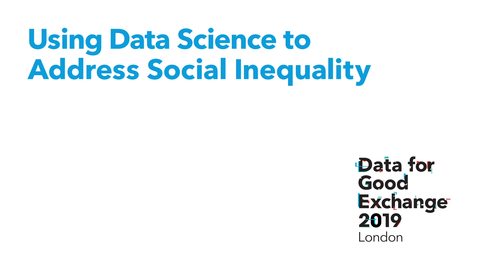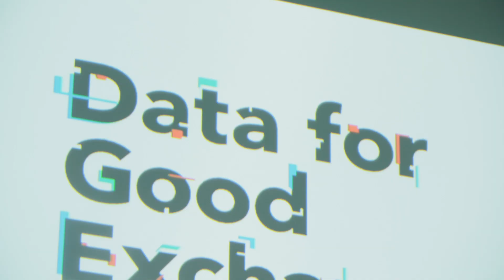Data for Good Exchange 2019 London Highlight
On Thursday evening, November 21, 2019, Bloomberg and J.P. Morgan co-hosted the first-ever Data for Good Exchange (D4GX) event in Europe at Bloomberg London.

The evening’s panelists discussed the challenges and opportunities of applying data science to issues of social mobility – or the movement of individuals, families, households, or other categories of people within or between social strata. The concept of social mobility sits at the center of some of the most important social and economic problems of our time: equality of opportunity, education, entrepreneurship, health care, climate change, and justice.

Panelists:
– Gideon Mann, Head of Data Science, Office of the CTO, Bloomberg
– Guy Rigden, CEO, MyBnk
– Manuela Veloso, PhD, Head of AI Research, J.P. Morgan
– Lee Elliot Major OBE, Professor of Social Mobility, University of Exeter

Moderator: Victoria Cerullo, Data for Good Exchange Conference Director
Closing Remarks: Samik Chandarana, Head of CIB Data Analytics and Applied AI & ML, J.P. Morgan

Since 2014, D4GX has brought together thousands of participants from across academia, industry, government and NGOs, enabling them to share insights and progress related to applying modern machine learning and data science methods in order to improve civic and social outcomes.